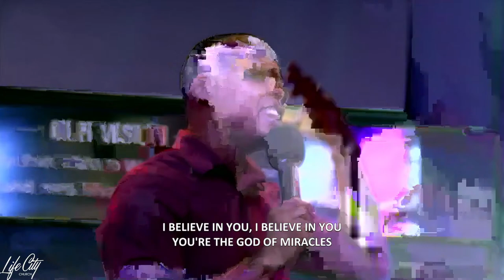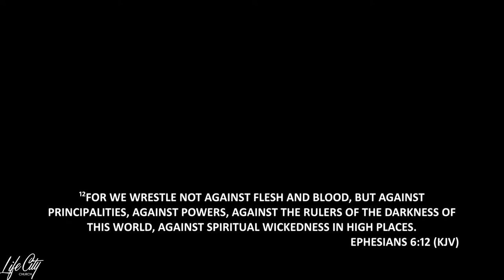14th April, 2024 | Sunday Morning Service | Hindrances to the Harvest pt. 4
14th April, 2024 | Sunday Morning Service | Hindrances to the Harvest pt. 4
Sermon by: Pastor Brent Darroux
Sermon Topic: Hindrances to the Harvest pt. 4